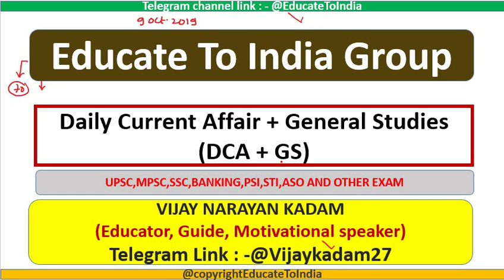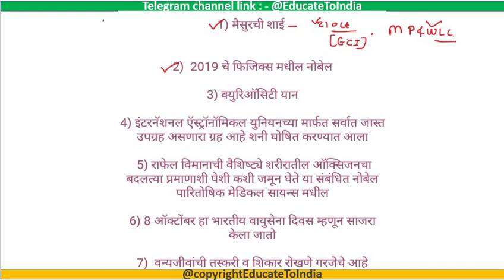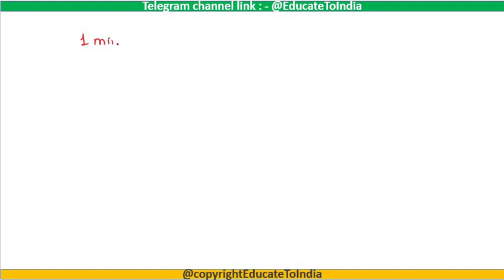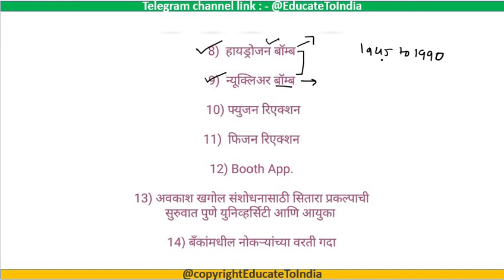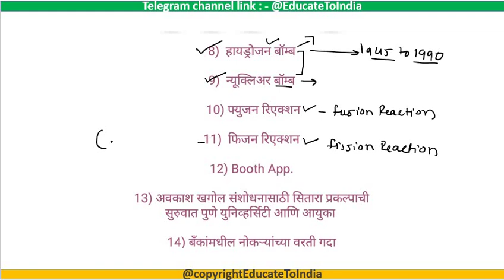9 ऑक्टोबर 2019 चालू घडामोडी मराठीतून UPSC, MPSC, SSC,PSI, ASSI, STI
Polity#polity#mpsc#upsc